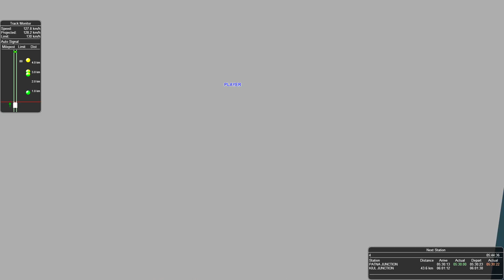New Delhi Howrah Rajdhani Express | Patna Jn to Kiul Jn Full Journey in MSTS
A full journey compilation on the New Delhi Howrah Rajdhani Express, covering the journey from Patna Jn to Kiul Jn. Howrah Rajdhani is the most prestigious Rajdhani class train in India which connects New Delhi to Howrah, Kolkata. The Howrah Rajdhani was the first Rajdhani Express in India, thereby becoming the first fully air-conditioned train in the country. The train is one of the fastest in India with an average speed of 88 km/h (55 mph). Howrah Rajdhani gets highest priority on Howrah–Delhi main line and Howrah-Delhi Grand Chord Line. It connects two big metropolis of India.
The Howrah Rajdhani Express began operations on 3rd March, 1969. The train departed from the New Delhi railway station to reach the Howrah Junction railway station in 17 hours 20 mins, covering a distance of 1,451 km (902 mi) .The express train reduced the travel time from Delhi to West Bengal from an earlier 24 hours to 17 hours. The Howrah Rajdhani is amongst few trains which are fully served by IRCTC, while others are Sealdah Duronto, Mumbai Rajdhani Express and Ahmedabad Rajdhani. Howrah Rajdhani is affectionally called the King by Railfans. Howrah Rajdhani is also the country's first WiFi enabled Rajdhani

Thanx a lot for watching 😊